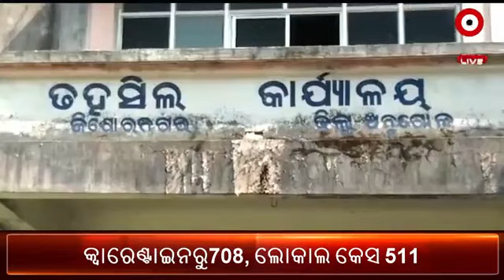କିଶୋର ନଗର ତହସିଲଦାର ଙ୍କ ନିର୍ଦେଶ କ୍ରମେ 2 ଜଣ ବ୍ୟକ୍ତି ବସ ଉଠ ହେଉଥିବା ଘଟଣା ଏବେ ଭିନ୍ନ ମୋଡ଼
Argus news athmallik